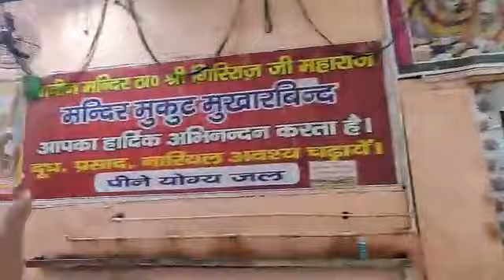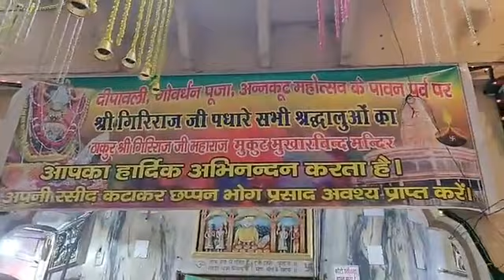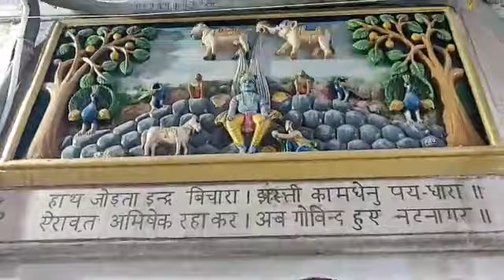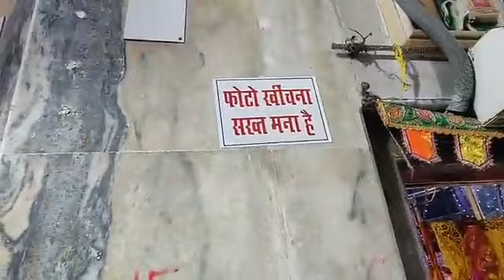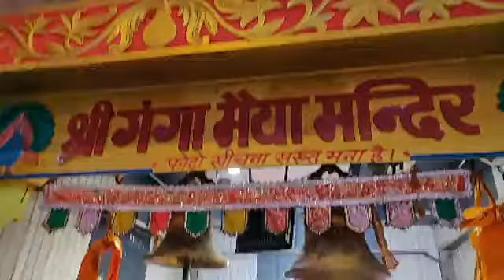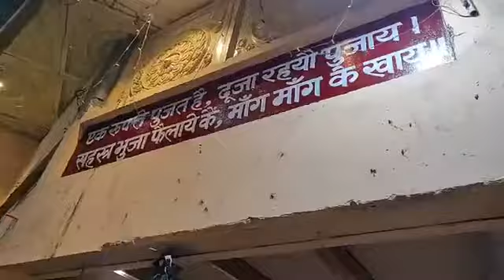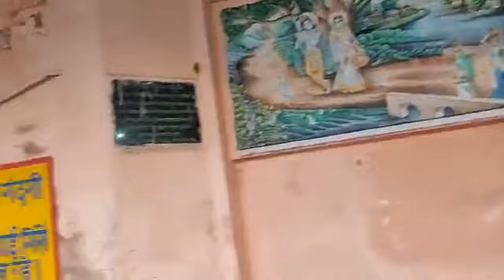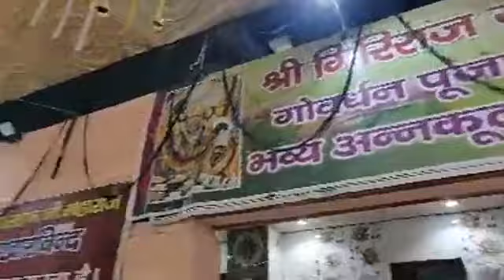Mansi Ganga - Divya Darshan from Govardhan